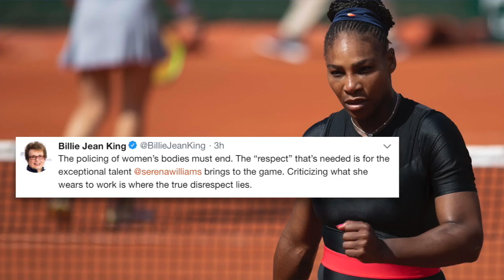Serena Williams Responds To Criticism Surrounding French Open "Catsuit"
After the catsuit she wore at the French Open was banned, Serena Williams is responding to the controversial decision by tennis officials.